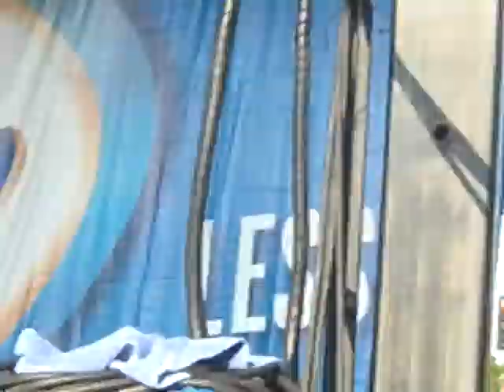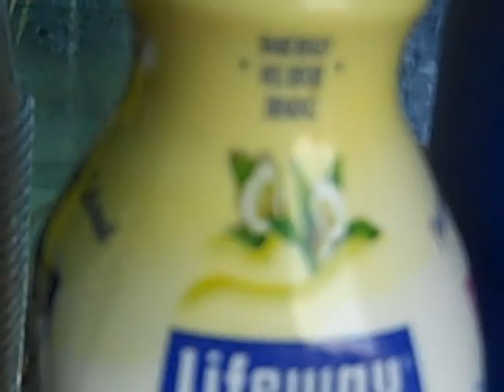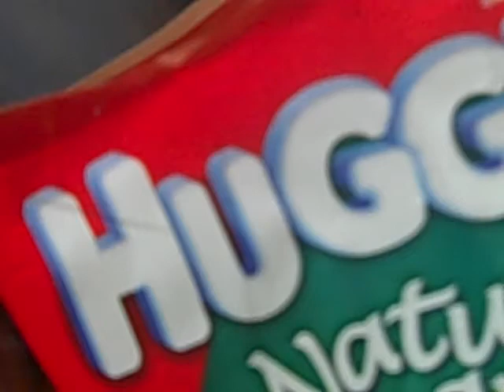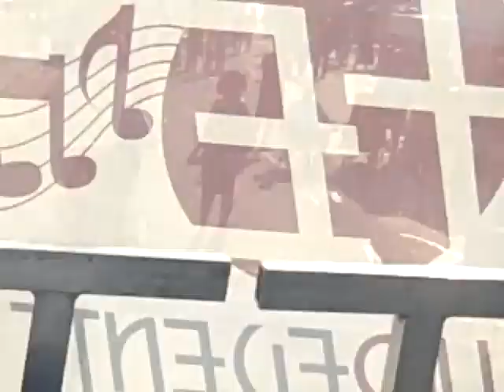(triple neck guitar)eddie vaan shaw- Edward G. mcdaniel -and eddie taylor jr.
eddie taylor jr. -guitar,,,edward g. mcdaniel-bass,,,,eddie vaan shaw jr.-guitar                           THE NEXT GENERATION  BLUES FESTIVAL,,,,QUINCY,,ILLINOIS 2013